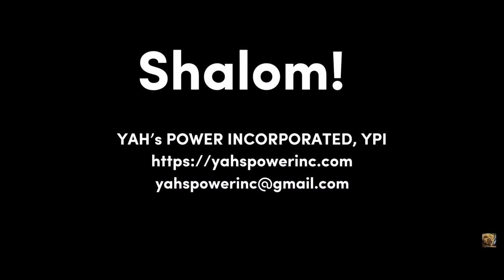Scotland - Clarion Call for Prayers - True Israelites, Exodus, Second Exodus, 2nd Exodus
Apostle Carl  discusses the difficulties of Navigating through Scotland.

W A R N I N G ! W A R N I N G !
Carl & Trelis are Servants of YAH & YAHSHUA. Carl is an Apostle. Trelis is a Prophet/Seer. They do not battle against flesh and blood/humans. [Eph 6:10-12].  They rely on YAH & YAHSHUA to fight their battles for them.  [Ex 14:14; Deut 3:22]

It is a sin to Slander a person. YAH's children are NOT To accuse one another of Wrong Doing or Being False just because they don’t believe that person is of YAH, don’t like the person, or don’t like/understand the person’s message! YAH gives HIS Servants assignments. HIS Servants answer to HIM ONLY. Anyone calling YAH's Servants False , lacks Discernment and is challenging YAH’s Judgement, NOT YAH’s Servants. This is very D A N G E R O U S for the person making the accusation(s) !  For this reason, we have Disabled the Comments for Certain Videos. Too many of our people lack Spiritual Discernment.

If you believe you have found fault with one of YAH’s Servants, seek YAH & YAHSHUA's council before you Slander or try to Rebuke the servant. If you believe YAH is leading you to correct the servant, first go to the servant privately [Mt 18:15]. This does not include accusing the servant of wrong doing in the comments section, then trying to back it up with scriptures as Trolls do. We are to come to one another in private, with the love of YAHSHUA.

We suggest that you simply pray for YAH’s Servant and let YAH deal with him/her or you. This way, you don’t sin against YAH!

PLEASE READ !